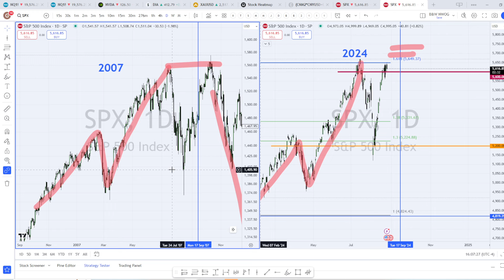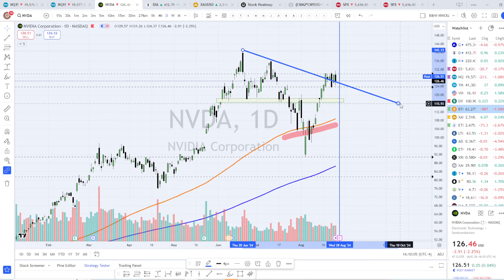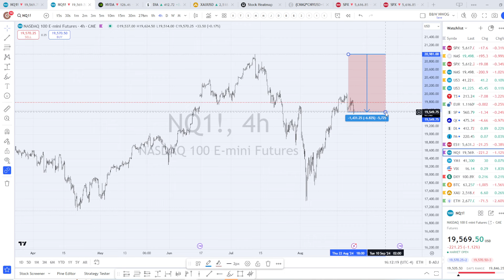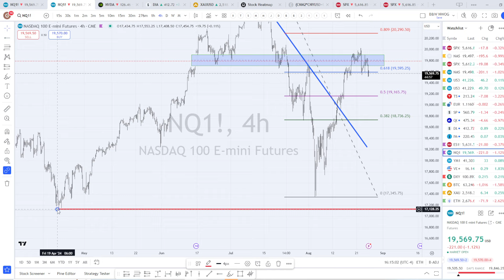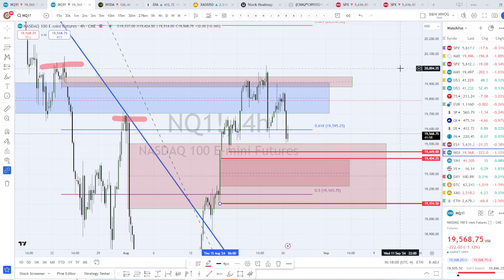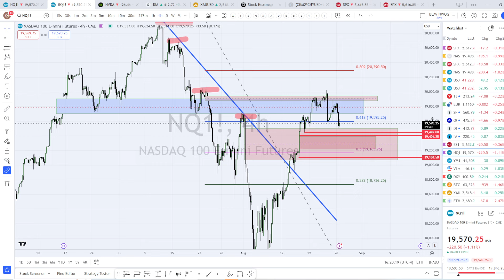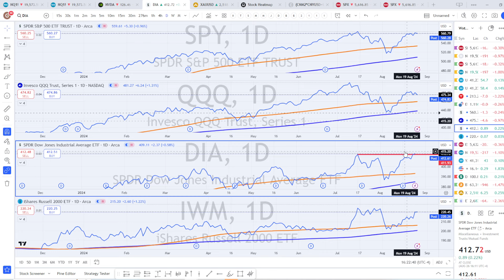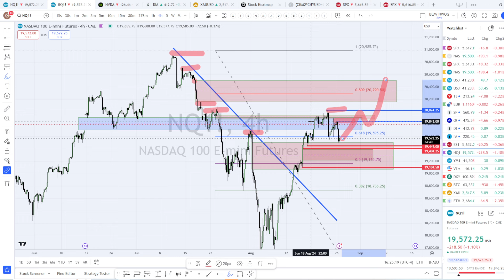🔴 ¡PREPÁRATE ES INMINENTE! EL RATIO RIESGO BENEFICIO. NVDA PRESENTA Y NIVELES CLAVE EN NASDAQ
ESTE VIDEO NO ES AVISO FINANCIERO, NO SON SEÑALES DE TRADING NI ALERTAS DE NINGÚN TIPO. ESTOS SON TRADES PASADOS Y OS MUESTRO LO QUE HICE A MODO EDUCATIVO Y COMO ENTRETENIMIENTO. O SIMPLEMENTE IDEAS Y OPINIONES.

Prepárate, vienen cortes en los tipos de interés, Nvidia presenta resultados, los inversores están nerviosos, el Dow Jones en máximos, se pone interesante...

🔴  Guía de Inversión y Análisis Macro. Cuándo VENDER, y COMPRAR en 2024. Próximo Bear en 2026:

Título: 🔴¡AVISO URGENTE! SE ESTÁ REPITIENDO ESTO - SIMILITUDES ESCALOFRIANTES 2007 vs 2024 | JL Marin

Análisis técnico de mercados, crypto e inversiones. Emprendimiento y startups.

Saludos

JL Marin

Este video NO es una guía de inversión, no debe considerarse como tal, ni son señales de trading. Toda la información y contenidos de este canal son expresión subjetiva y una opinión personal del administrador del canal que no deben entenderse o tratarse como asesoramiento financiero o de inversión, y no deben tomarse decisiones  basándose únicamente en el contenido de este canal. Tú eres el único responsable de las decisiones de inversión que realices con tu dinero.

Descargo de responsabilidad: No aceptamos ninguna responsabilidad por pérdidas o daños en que se incurre por su actuación o no actuación como resultado de escuchar cualquiera de nuestras publicaciones. Invierte con precaución, y nunca inviertas dinero que no puedas permitirte perder.